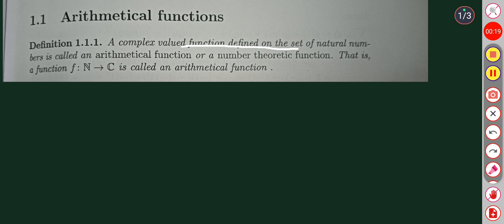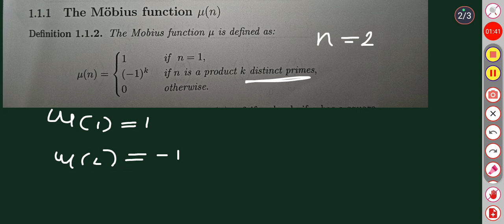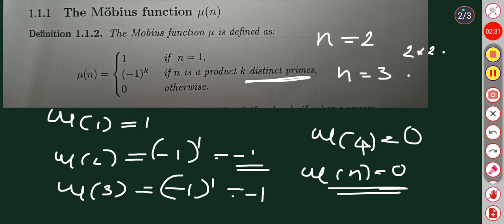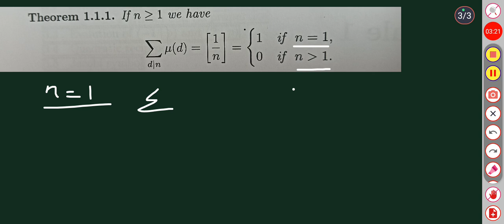MSC MATHEMATICS | Calicut university | Number Theory | Module 1| Arithmetic function